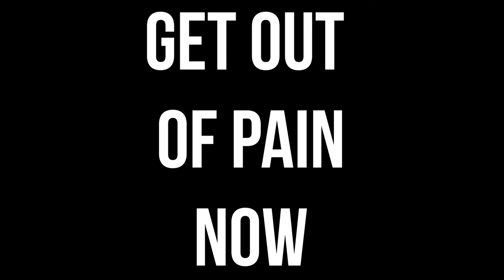Prep Your Body for Running: PCS 20180306 with Kristine Andali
These workouts should be done for quality, before or after your regular training or in lieu of it all together.  These workouts allow athletes to develop strength at their end ranges of motion while hitting movements they don't normally train.  Program these regularly for yourself, your clients, or your whole gym!

Sign-up for our Bulletproof Programs that have been used by thousands of athletes to get our of pain, or join our custom 1-on-1 programs to get paired with a coach and out of pain fast.

Learn more about our Coach Program, Bulletproof Programs, and 1-on-1 memberships @
and get yourself, or your athletes out of pain.

Don’t let fear of injury keep you from exercise and training. Active Life has helped thousands of athletes get rid of pain without leaving the gym. Whether you are training for the Crossfit games or training for life, our coaches target specific areas like your shoulders, back, hips, knees and ankles. Addressing common flexibility, mobility and strength balance issues. Our programs are custom built by a doctor and will be adjusted based on your progress.
FREE ASSESSMENTS

Need More Information?! As us a question!

| BULLETPROOF |
Joint specific programs addressing common flexibility, mobility and strength balance issues in athletes. Just 15-20 minutes per day. 4-5 days per week.

Remote flexibility, mobility and strength balance assessment and a custom program built just for you by an active Life Coach. Direct communication with your coach through our app. Workout duration and frequency vary.

| On-Line Coach Training and Certification |
Learn to identify, modify and correct flexibility, mobility and strength balance issues in your athletes.

| Hand On Coach Certification |
2 Days of hands on assessment training and certification.

We are performancecarerx.com.com. We’ve helped thousands of athletes eliminate pain without leaving the gym. Now you can train without fear of injury. Programs on this site are designed by Active Life Rx. They attempt to fix strength imbalances to improve athletic performance. They shall not be used to diagnose specific injuries or conditions and are not a replacement for medical advice or care.Do not attempt any of the activities on this site unless you are certain you can do so safely. Commercial use of the information on this site is prohibited without our written consent.